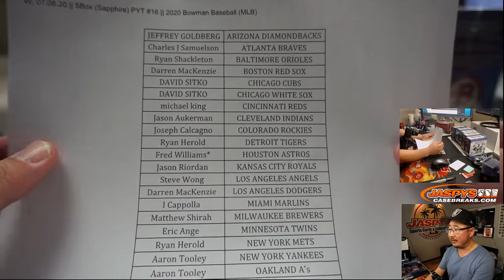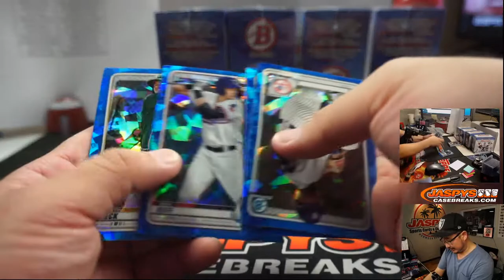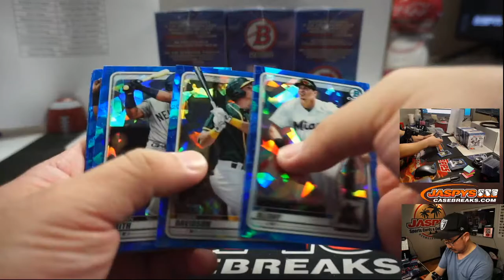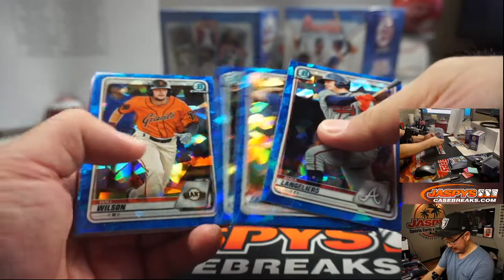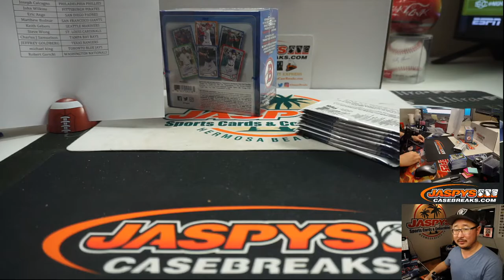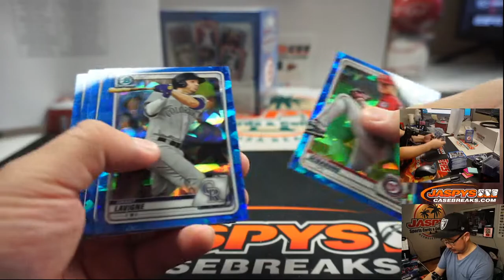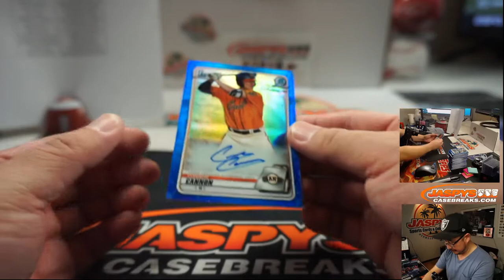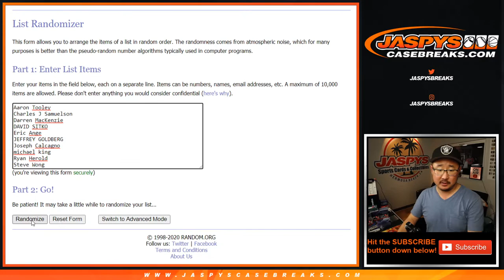W, 07.08.20 || 5Box (Sapphire) PYT #16 || 2020 Bowman Baseball (MLB)